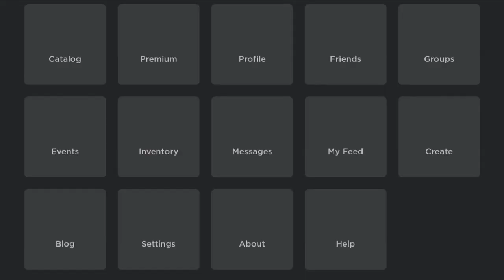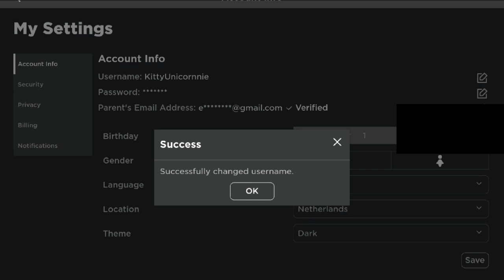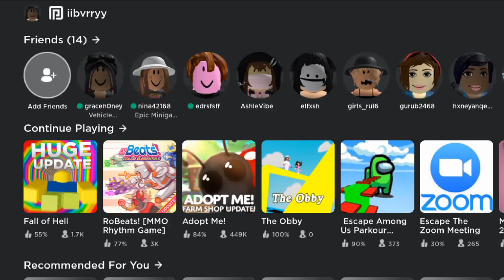1.8K robux shopping spree!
Hi (´•༝•`)

✩Info✩
pfp: made by me :)
Intro: made by me :)
tiktok:@iibvrryt (active but l don't upload so much)

ʜᴇʟʟᴏ! ɪᴍ ᴀ ?? ɢɪʀʟ ᴡʜᴏ ʟᴏᴠᴇs ᴛᴏ ᴘʟᴀʏ ʀᴏʙʟᴏx!
ᴀɴᴅ ᴍᴀᴋɪɴɢ ᴠɪᴅᴇᴏs! 💕
ɪ ᴜᴘʟᴏᴀᴅ ᴇᴠᴇʀʏ 3 ᴅᴀʏs ɪ ʜᴏᴘᴇ ʏᴏᴜ ɢᴜʏs ʟᴏᴠᴇ ᴍʏ ᴄᴏɴᴛᴇɴᴛ! 💗💗💗

𝘢𝘭𝘴𝘰 𝘤𝘢𝘯 𝘸𝘦 𝘨𝘦𝘵 1000 𝘴𝘶𝘣𝘴𝘤𝘳𝘪𝘣𝘦𝘳𝘴 𝘣𝘺 𝘵𝘩𝘦 𝘰𝘧 𝘵𝘩𝘦 𝘺𝘦𝘢𝘳 𝘸𝘦 𝘤𝘢𝘯 𝘥𝘰 𝘪𝘵!💖💖💖

𝚑𝚘𝚙𝚎 𝚢𝚘𝚞 𝚑𝚊𝚟𝚎 𝚊 𝚠𝚘𝚗𝚍𝚎𝚛𝚏𝚞𝚕 𝚍𝚊𝚢 𝚘𝚛 𝚗𝚒𝚐𝚑𝚝!❤️❤️❤️❤️

𝐜𝐨𝐦𝐦𝐞𝐧𝐭 🌈 𝐬𝐨 𝐢 𝐤𝐧𝐨𝐰 𝐲𝐨𝐮 𝐫𝐞𝐚𝐝 𝐭𝐡𝐢𝐬 𝐝𝐞𝐬𝐜𝐫𝐢𝐩𝐭𝐢𝐨𝐧!

Thank you so much for reading the description! 💕